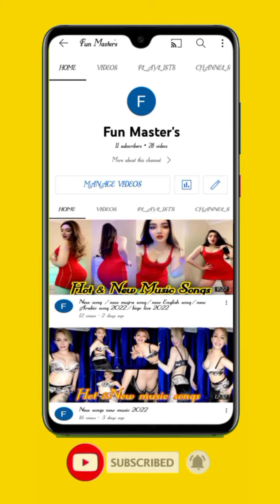New song | New music | New Arabic song | New English song | Bigo live Video 2022 | Bigo id band